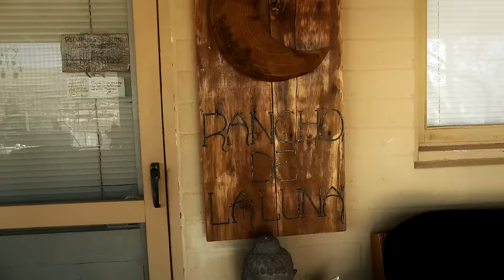CKY - Days Of Self Destruction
Music video by CKY performing Days Of Self Destruction. 2017 Entertainment One U.S., LP